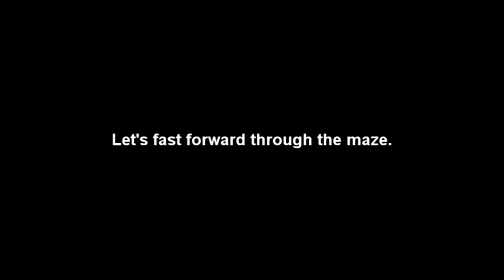Throwback Thursday: Secret of Evermore #3 (Swamp and Volcano)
Welcome back to Throwback Thursday on Seven Day Gaming.

This game is one of my childhood favourites, and I figured I'd share it with all of you. This week, we finish up Prehistoria.